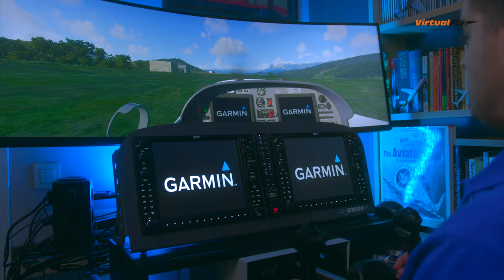Ep. 4 VIRTUAL FLIGHT vs REAL FLIGHT on Microsoft Flight Simulator 2020 | Virtual Fly Flight Controls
THIS TIME IN COSCOJUELA

Vuelo REAL vs. Vuelo VIRTUAL con los aviones de Aircatfly y los simuladores de Virtual Fly

The Perfect Home Flight Simulator for 2021. Stay proficient. Have fun, learn and enjoy aviation from home until we can do it for real again.

PC SUPPORT

Compatible with Microsoft Flight Simulator (MFS)/Prepar3D and X-Plane.

Check out Oscar's channel for more Aviation stuff!